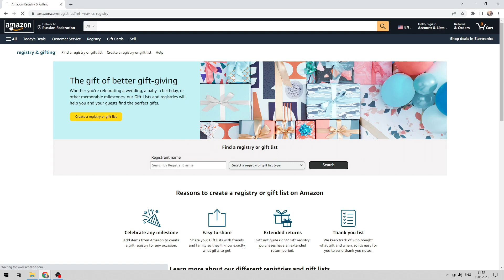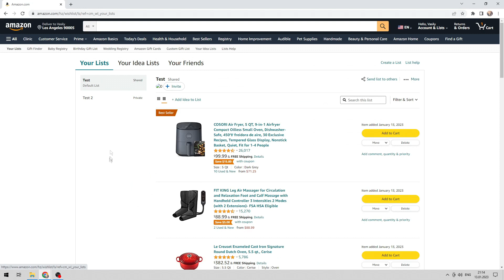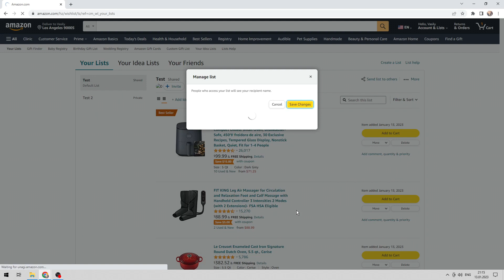How To Add Address To Amazon Wishlist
How To Add Address To Amazon Wishlist 2023